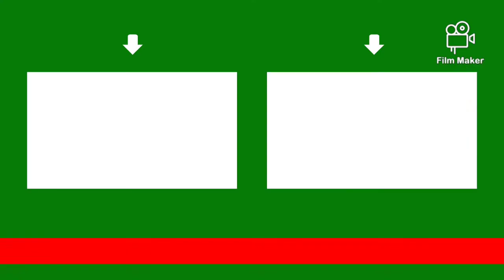All 3 John Wick Films Ranked From the Worst to the Best